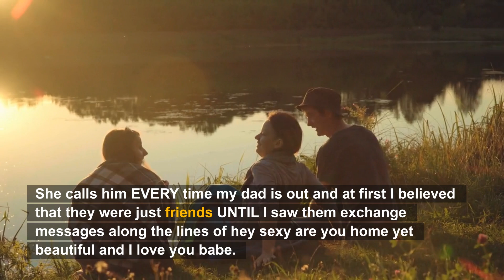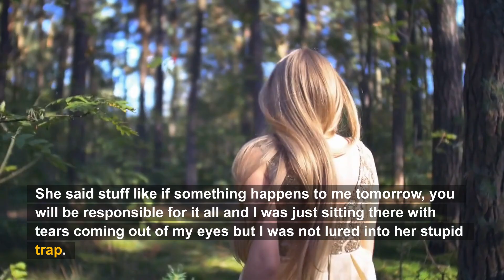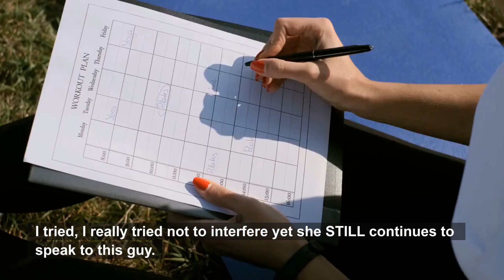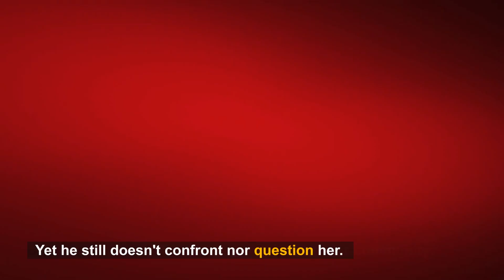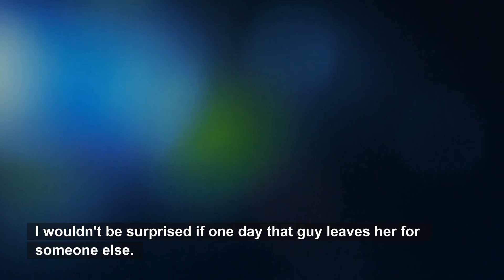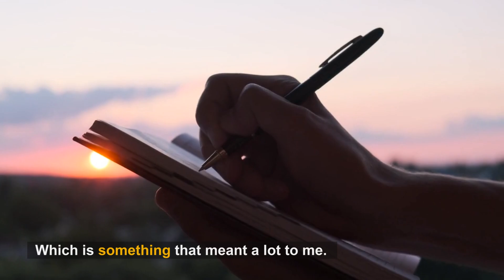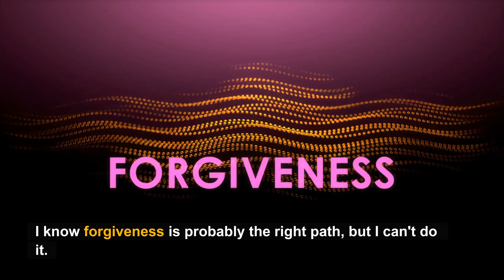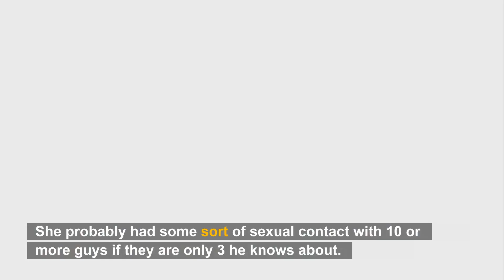I Found My Mom Cheating And Dad Doesn’t Believe Me(Reddit Cheating)